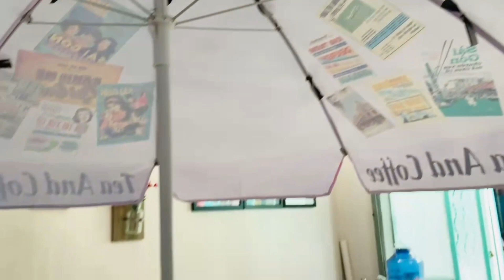Xe cafe lắp ráp có kích thước nhỏ gọn, lại còn có thể tháo lắp dễ dàng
Xe lắp ráp bán cafe di động là một trong những công cụ giúp ích trong việc quảng bá hình ảnh sản phẩm của một thương hiệu, thường dễ bắt gặp trong các trung tâm hội chợ, siêu thị, cũng có khi được sử dụng ngoài trời. Vậy có bao giờ bạn thắc mắc, tại sao các loại quầy bán hàng lắp ráp lại được sử dụng rộng rãi và nhiều đến như vậy?

Đầu tiên phải nói đến tính năng đặc trưng của loại hình quảng cáo này. Các xe lắp ráp thường có kích thước nhỏ gọn, lại còn có thể tháo lắp dễ dàng, do đó độ cơ động là không thể bàn cãi. Ngoài ra, kích thước nhỏ gọn này cũng lại là ưu điểm khi triển khai tại các địa điểm tụ tập đông người như trung tâm hội chợ, vỉa hè những nới tập trung đông dân cư. Chẳng những thế, loại quầy bán cà phê lưu động này cũng có thể linh hoạt trong việc sử dụng giúp ích không nhỏ đến việc quảng bá thương hiệu của doanh nghiệp.
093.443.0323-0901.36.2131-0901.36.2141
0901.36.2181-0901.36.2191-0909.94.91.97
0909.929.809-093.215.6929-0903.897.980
Thời gian làm việc:
8h–17h30 (Thứ 2–Thứ 7)